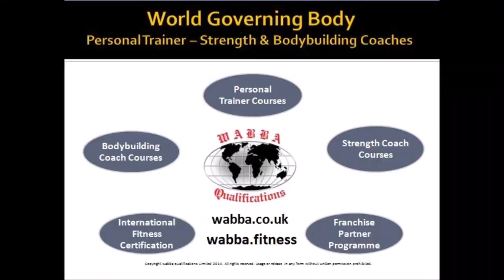WABBA Champion Bodybuilder Craig Lee Speaks Out!!